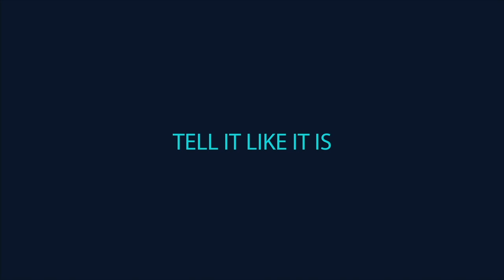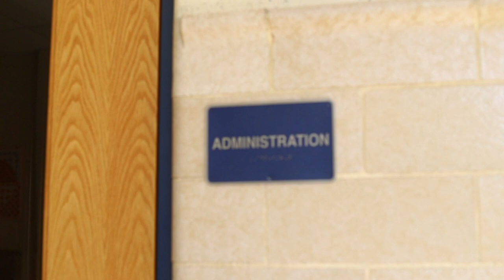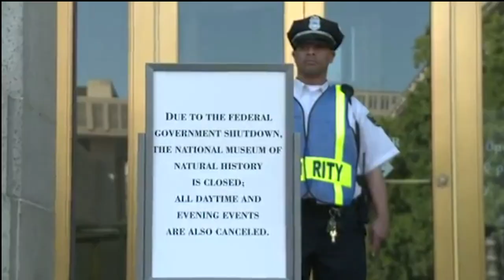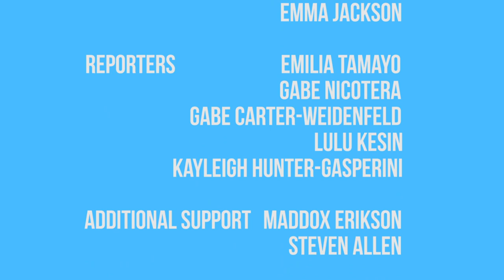The Transcript | Season 6, Episode 1 | February 1st, 2019